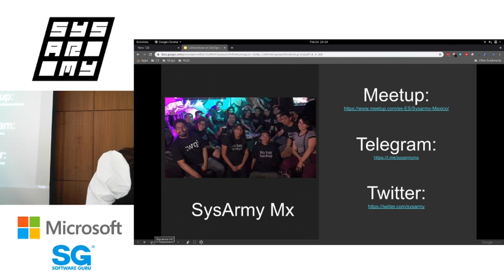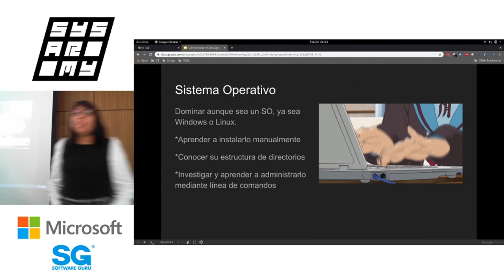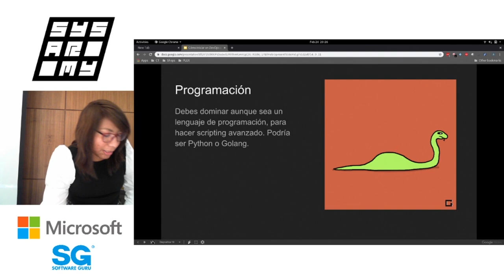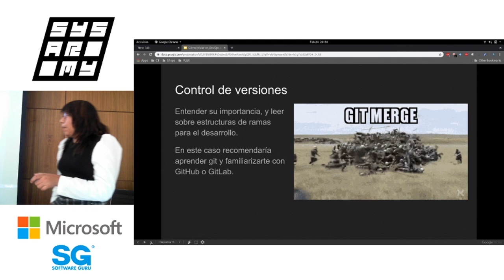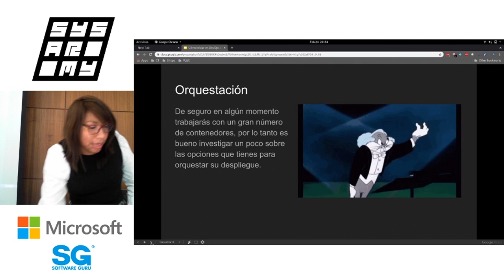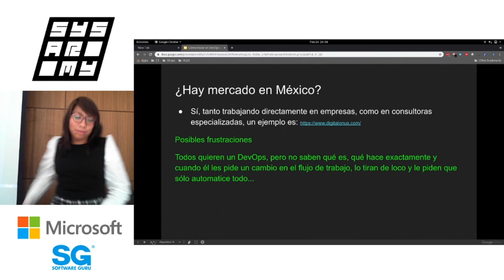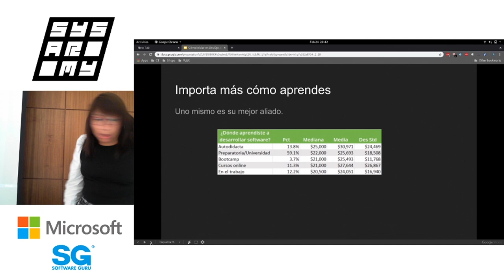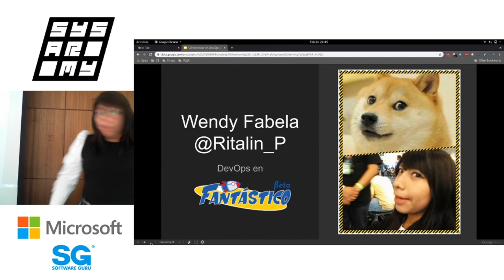sysarmy 🇲🇽 feb 20 | Cómo inicar en DevOps en 10 pasos